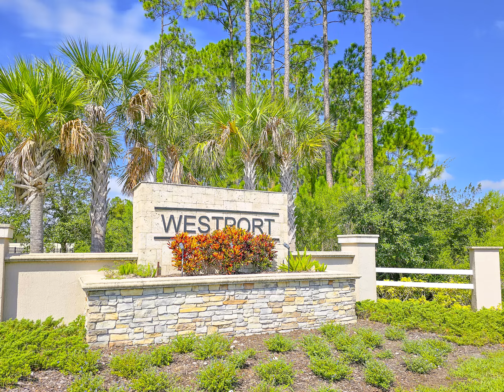5625 Estero Loop